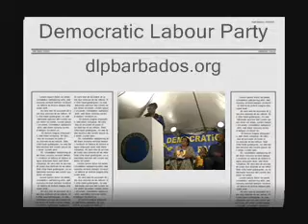Irene Sandiford-Garner - Ready to serve St. Andrew - Part 2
Introducing Irene Sandiford-Garner, candidate for St. Andrew. Ready to provide real representation for the people of St. Andrew.